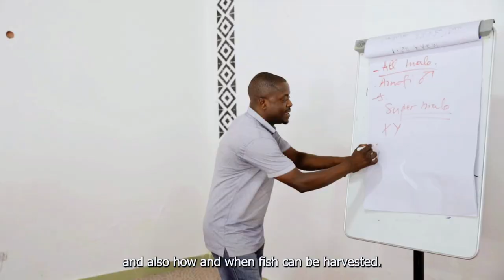Workshop on Sustainable Production for Rutsiro and Karongi fishermen cooperatives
ARCOS Network, through the "Living Lakes Biodiversity and Climate Project (LLBCP)," organised a workshop on sustainable production to empower 50 fishermen and fish farmers from Rutsiro and Karongi districts around Lake Kivu. The workshop promoted sustainable fishing practices by teaching optimal fish feeding habits, fish disease and pest management, and standards for fishing materials. Participants expressed gratitude for ARCOS's support in enhancing their fishing knowledge and skills; and appreciated learning correct cage construction, proper feeding and harvesting techniques, and insights on fertilizing fish ponds. Rwanda Agriculture and Animal Resources Development Board (RAB) representatives highlighted the importance of legal fishing nets and admired ARCOS's role in biodiversity conservation.